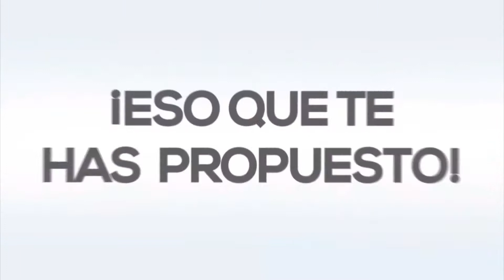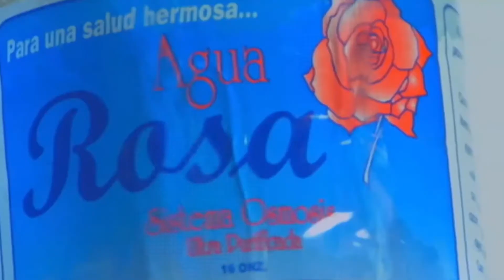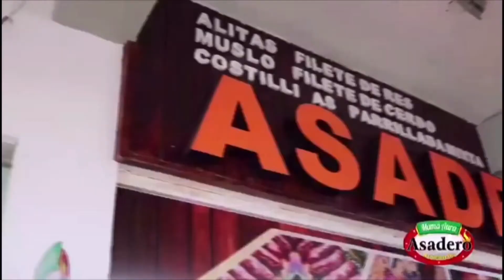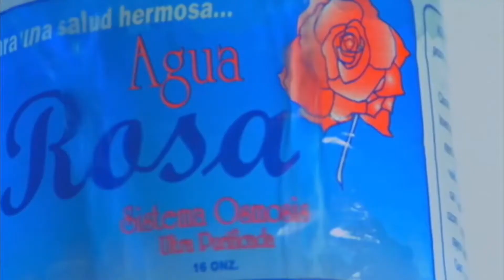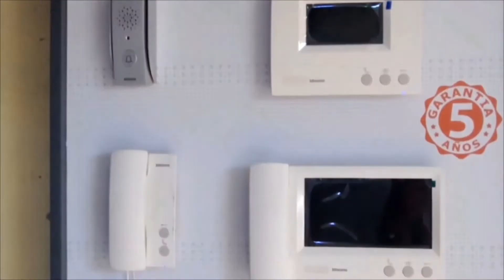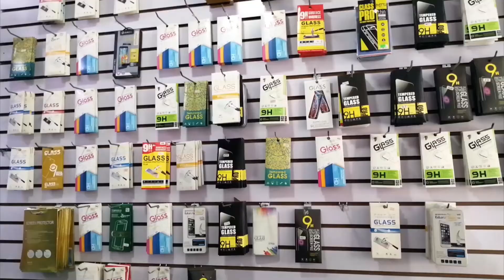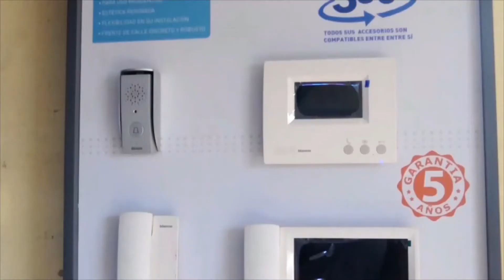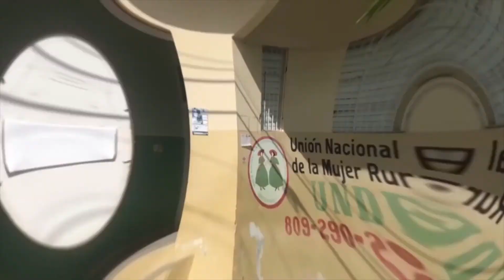Programa TV Fiebre Deportiva 12 marzo 2020